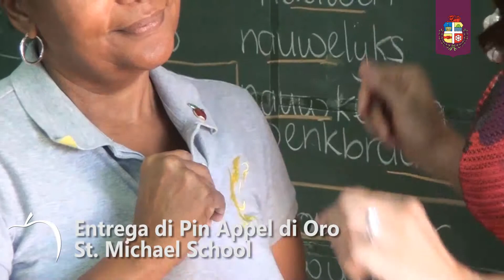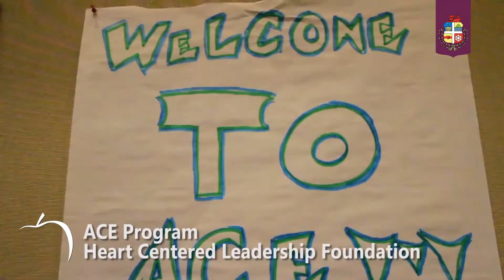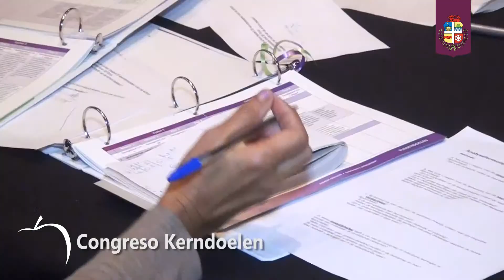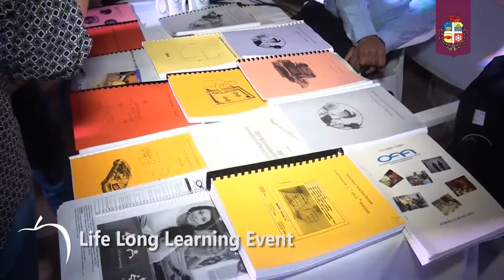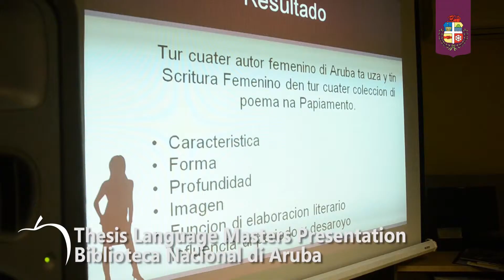NEW generaal video